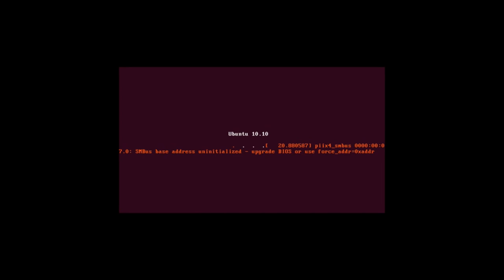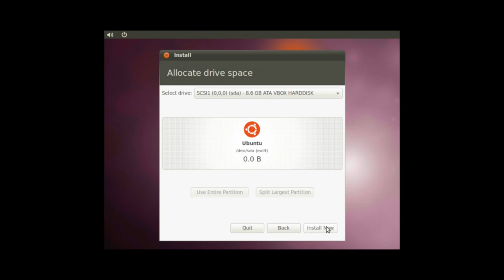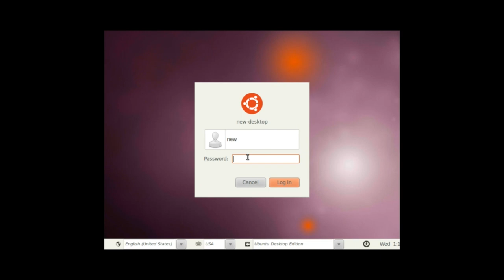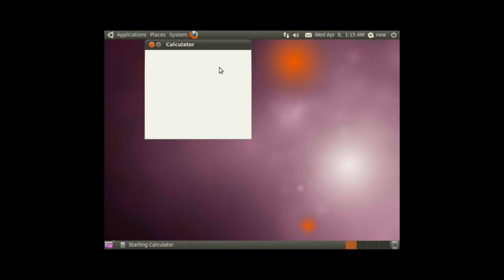How to install Ubuntu 10.10 Maverick Meerkat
Video help: how to install Ubuntu 10.10 Maverick Meerkat (with GNOME)
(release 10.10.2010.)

Видео помощь: как установить Ubuntu 10.10 Maverick Meerkat
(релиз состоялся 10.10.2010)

The naming of Ubuntu 10.10 (Maverick Meerkat) was announced by Mark Shuttleworth on 2 April 2010, along with the release's goals of improving the netbook experience and a server focus on hybrid cloud computing. Ubuntu 10.10 was released on 10 October 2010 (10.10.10) at around 10:10 UTC. This is a departure from the traditional schedule of releasing at the end of October to get "the perfect 10", and a playful reference to The Hitchhiker's Guide to the Galaxy, since, in binary, 101010 is equal to the number 42, the "Answer to the Ultimate Question of Life, the Universe and Everything" within the series. It was Canonical's 13th release of Ubuntu. New features included the new Unity interface for the Netbook Edition, a new default photo manager, Shotwell, replacing F-Spot, the ability to purchase applications in the Software Center, and an official Ubuntu font used by default. Support for Ubuntu Maverick Meerkat 10.10 was officially ended on 10 April 2012.

More language: الفيديو لمساعدة: كيفية تثبيت, VIDEO hjælp: hvordan du installerer, עזרה וידאו: איך להתקין, VIDEO hjálp: hvernig á að setja upp, Ayuda de Vídeo: cómo instalar, Guida di Video: come installare, 視頻求助：如何安裝Linux, Vaizdo Žinynas: Kaip įdiegti Linux, Video-Hilfe: wie man Linux installieren, Video hulp: hoe Linux te installeren, Pomoc wideo: jak zainstalować Linuksa, Ajuda do Google Video: como instalar o Linux, VIdeo yardım: Linux yükleme, Допомога з відео: як встановити Linux, De vidéos d'aide: comment installer Linux, Nápověda Video: Jak nainstalovat Linux, Video Hjälp: hur man installerar Linux, VIDEO help: kuidas paigaldada Linux, ビデオヘルプ：Linuxをインストールする方法.